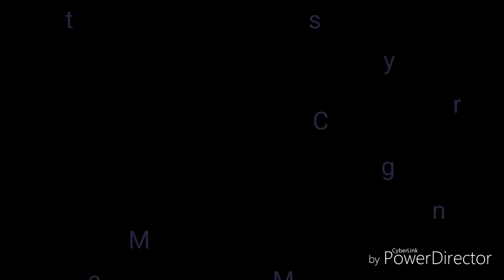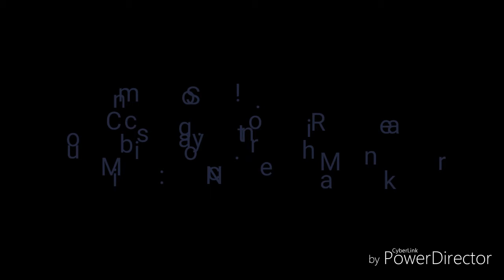Uncharted 4: A Thief's End Greek Walkthrough